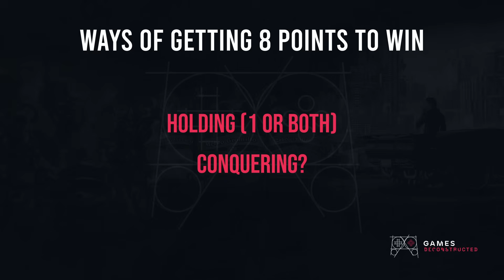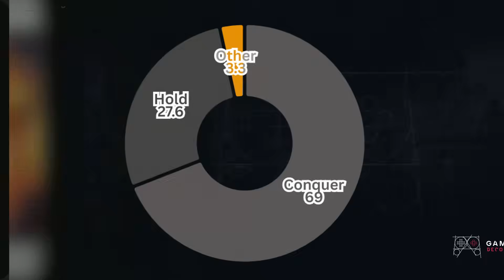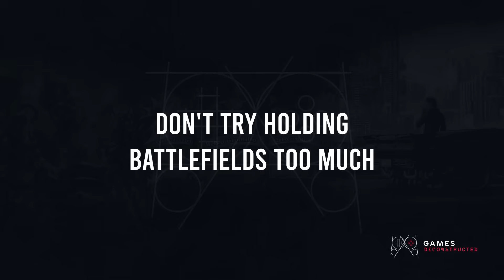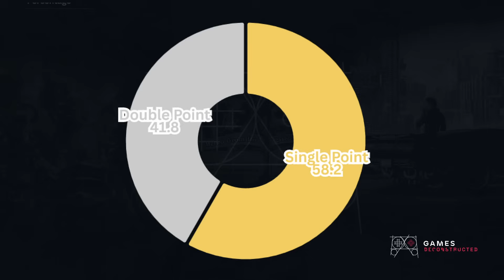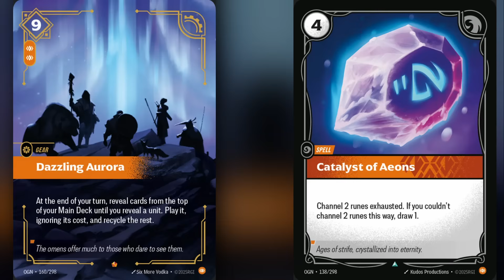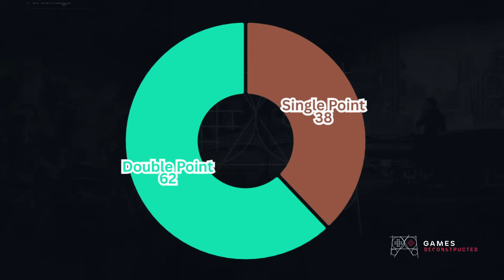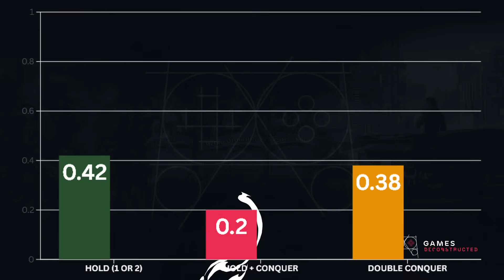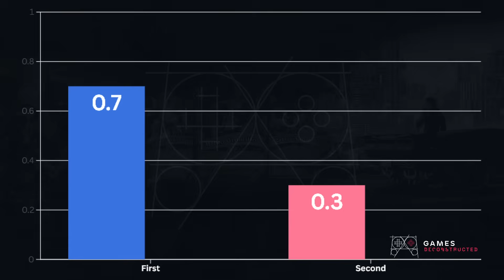How Do Top Riftbound Players Score Points, Mathematically?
I analyzed 40 high level tournament Riftbound TCG games, over 500 turns taken and points scored to answer a number of questions about the balance of conquering and holding, how Riftbound games are actually won and a bunch of smaller ones.

Thanks a lot for watching, and thanks a lot for partnering up with me for this video.